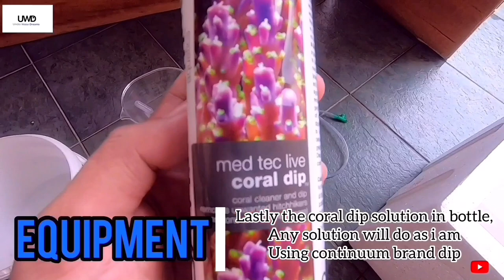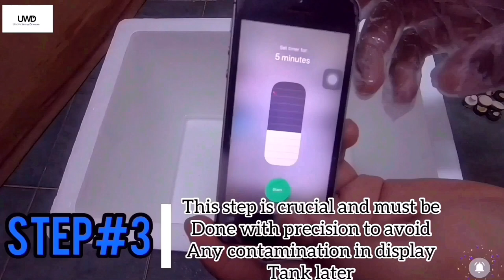Unboxing Live Coral Frags (How to Acclimate Sps Coral Frags Step by Step) unboxing step-by-step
Its never ending game of risk with fellow reefers especially with beginners that being ignorant about the risk they take with sticking the new bought frags straight into their tank.

The frags are coming from various sources such as maricultured aqua-cultured. Knowing this we should take our precautionary step to avoid any possible way that pests or unwanted subjects from entering out tank system with the frags we have all the hope on to.

Coral frags needs to dipped and quarantined if possible at cost to avoid possible tank system crash.

System crash happens when pests take over with their population, booming population it is caused by abundance of food sources such as corals and the colorful tissue they have.

Pest such as montipora eating nudibrank, acropora eating nudibrank and flatworms are real danger that can happen to anyone willing not to take safety steps.

He i have compiled what i do when I obtain new frags for my system.

Musician: LiQWYD